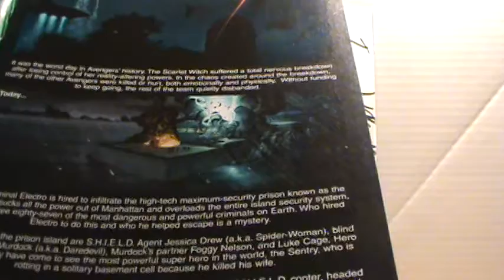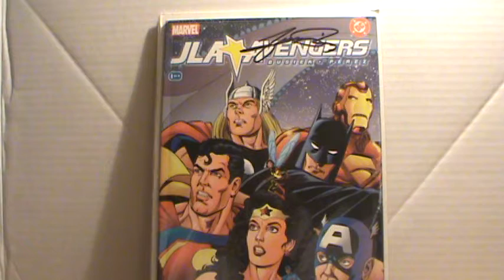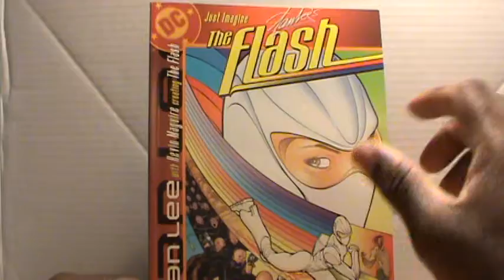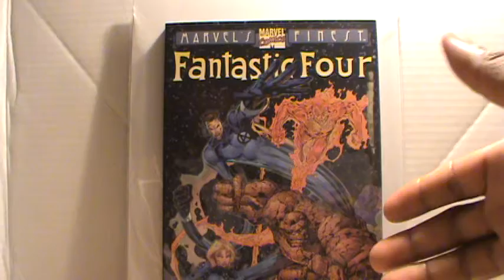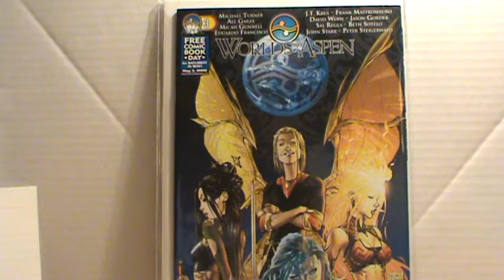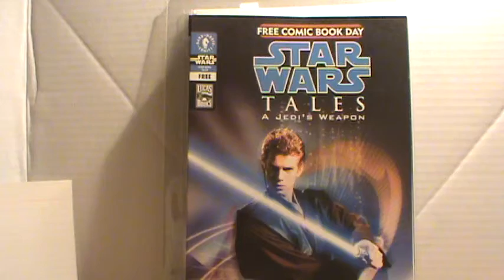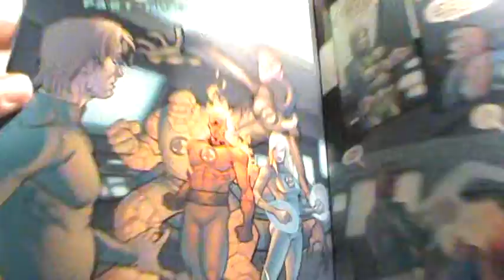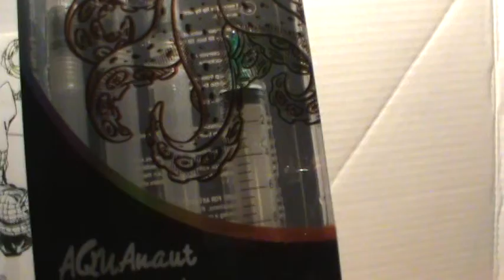Sentry in the New Avengers #3 feature on The Pure Power of Comics Show, Episode: 3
Topics on the Show:
1. Art = Anthony Thomas Spider-Man
2. Graphic Novel= Fantastic Four, Heroes Reborn
3. Sign Book of the week = JLA/AVENGERS
4. Cover of the week= The New Avengers #3
and much more!
WEBSITES:
BRAND SHOPPING NETWORK